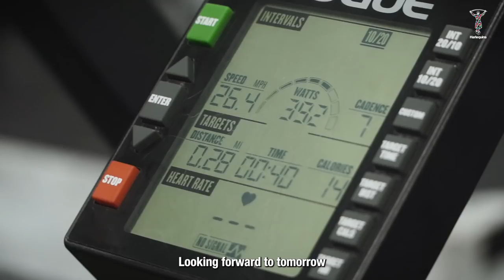🎬 Close Quarters: Harlequins Pre-Season Training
We go behind-the-scenes as the Premiership Champions Harlequins return to training as preparations begin for the 2021/22 season.